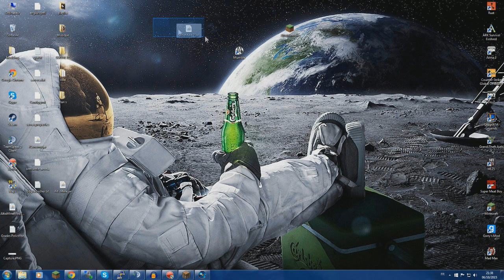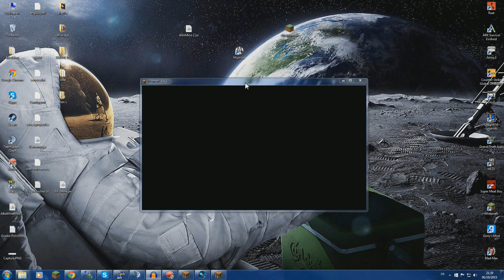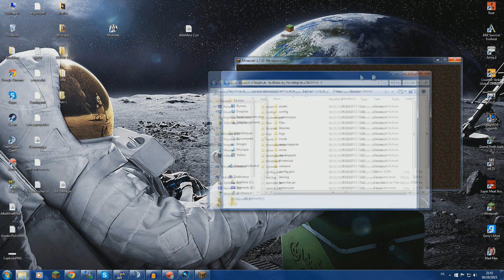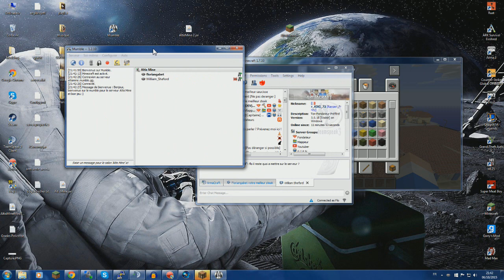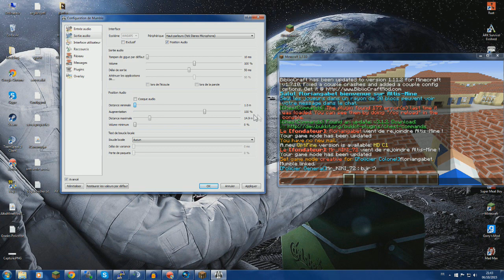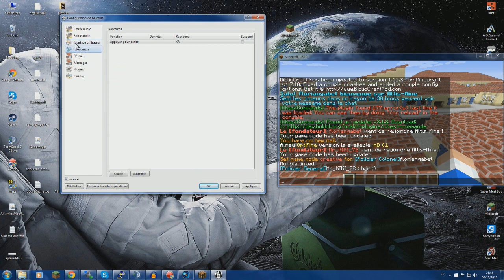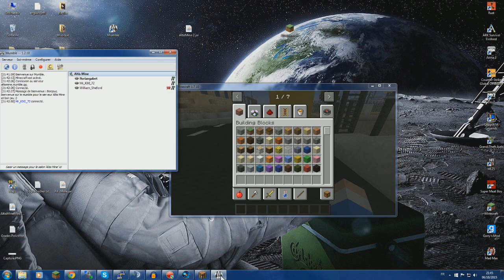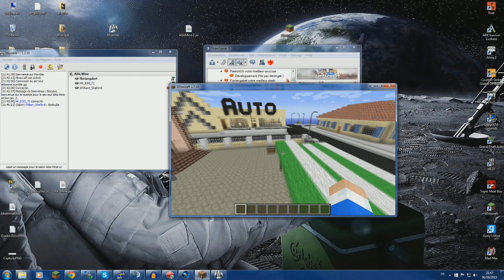[Altis Mine V2] Nouveau Launcher [No Bug] + Configuration de Mumble !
Nouveau Launcher compatible avec java 7 & java 8 !

Adresse Mumble: altismine.mumble.gg
Port Mumble: 19736